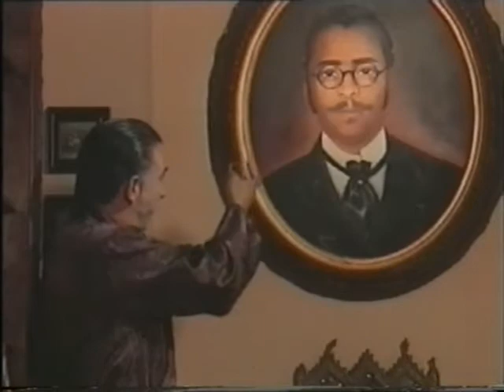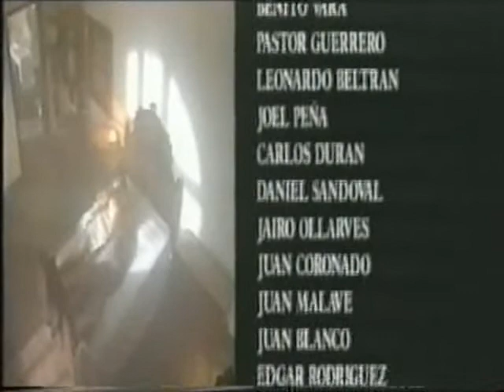Незабываемая / La Inolvidable 1996 Серия 84